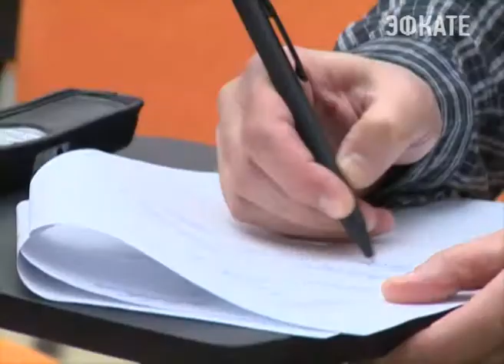В Сочи завершился Кубок Федерации по теннису. Новости Сочи Эфкате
Одну из главных наград Кубани получила сочинская теннисистка. Елене Весниной вручили медаль «За выдающийся вклад в развитие Кубани» I степени
Сочи. Новости.
Телеканал Эфкате.